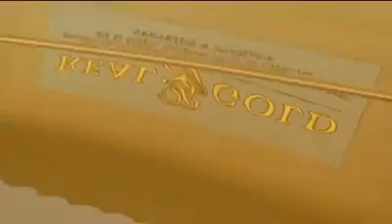REAL GOLD ROYAL GOLD TVA BERICHT / ROYAL GOLD REAL GOLD ALTIN KAPLAMA TELEVIZYONDA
REAL GOLD GROUP INHABER HÜSEYIN AKBABA , bericht mit TVA REGIONALFERNSEHEN mit einem Rolls Royce Ghost Vergoldung